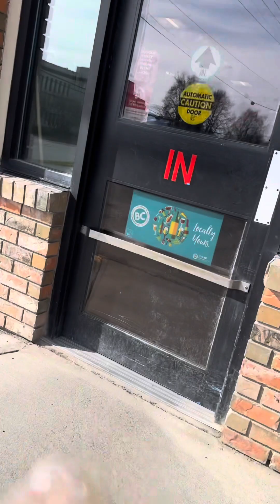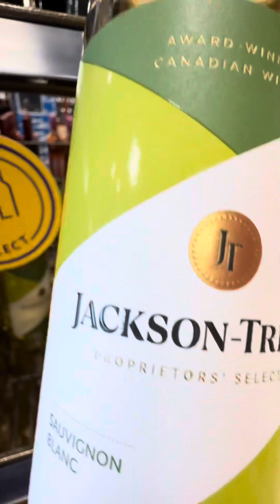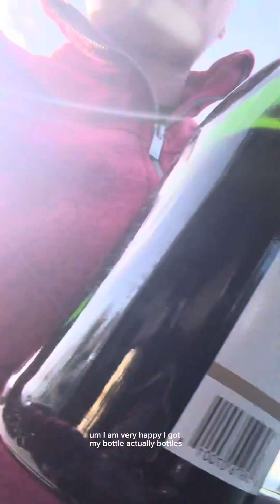Asian tried buying alcohol in Canada 🇨🇦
At what age can you freely buy alcohol without being ID’d?

As an adult, I’m at the right age to buy whatever in my power whatever I want…. Apparently, here in Canada, I couldn’t. I need to show them proofs, not just ‘a’ proof, but with ssssssss.

To all the people who are doing their job, no matter how inconvenient it is to other people, thank you for keeping everyone safe.

BC LIQUOR STORE